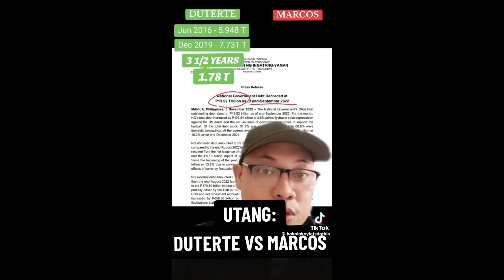Utang ng Pilipinas bakit ay tumataas? /Part 1 of 2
Tiktok account: JOY Lykaly Lala

If Gcash: PM me in my Instagram Account 😉